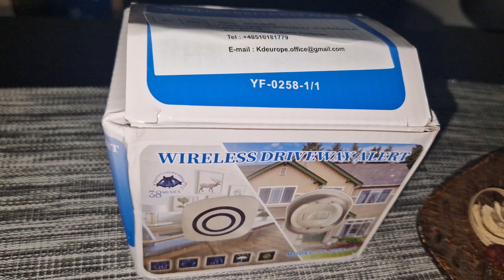Sonerie fără fir cu Senzor de mișcare